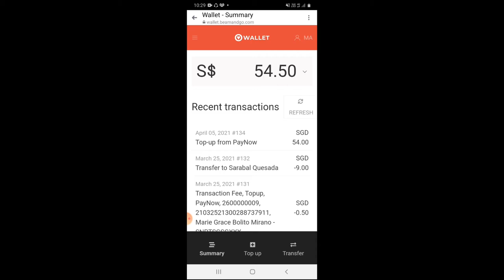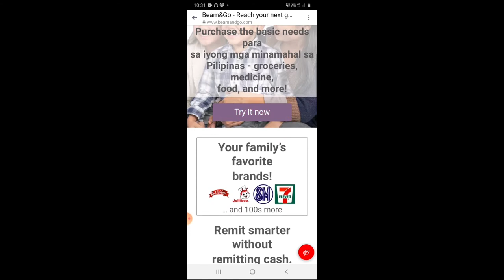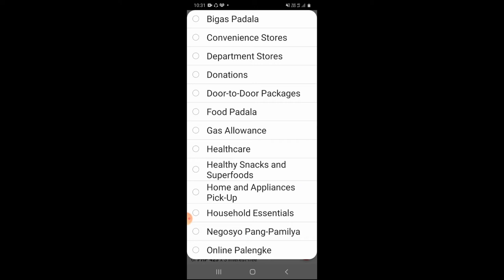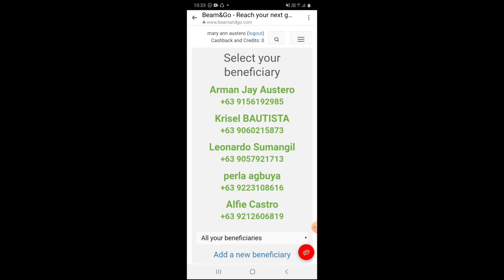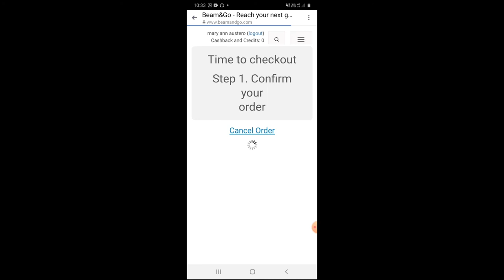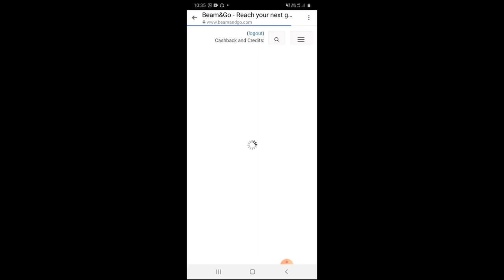TO USE BEAM &GO WALLET FOR OFW WORLDWIDE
PAHALAGAHAN ang perang pinaghirapan
Ipadama ang pagmamahal sa pamilya
Malayo ka man take care of ur family needs experience the convenience of shopping tru beamandgo and earn instant cashback for OFW WORLWIDE
HOW TO USE BEAMANDGO WALLET